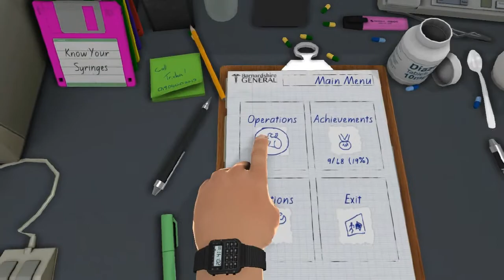Good Luck Duck - Gamer Girlfriend: Surgeon Simulator 2013 Part 2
The second instalment in our Gamer Girlfriend Surgeon Simulator 13 series! April and Alex tackle a brain transplant and a double kidney transplant in a moving ambulance.Two down, one to go - so keep an eye out for part three.